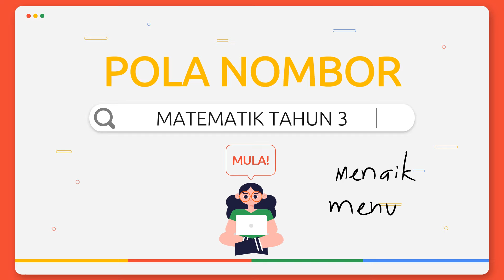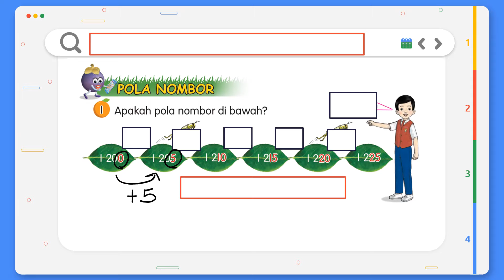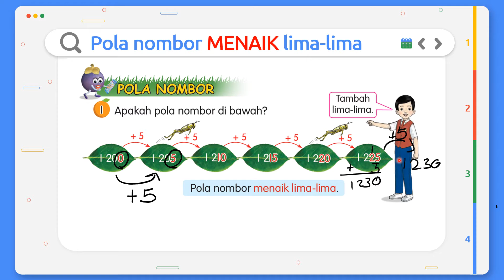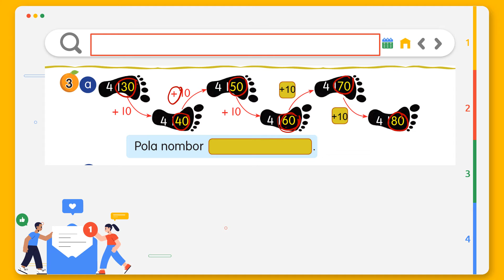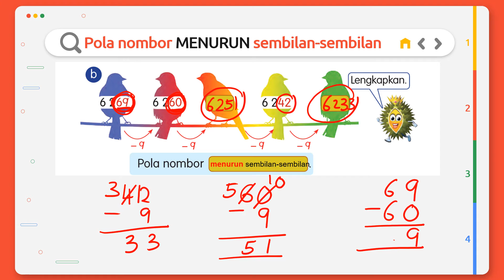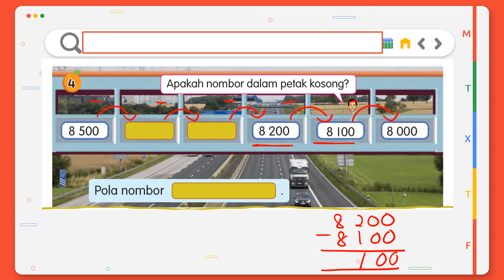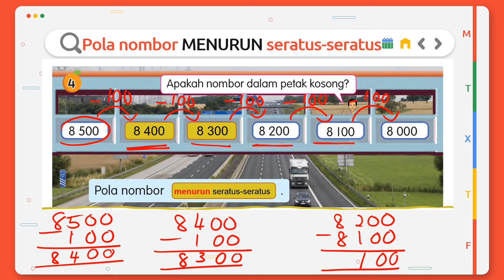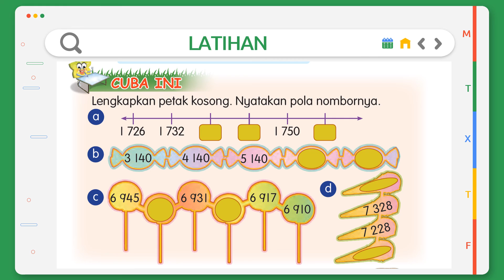Matematik Tahun 3 Pola Nombor